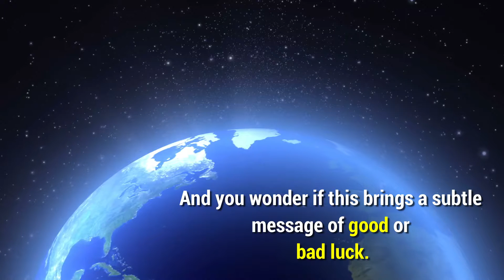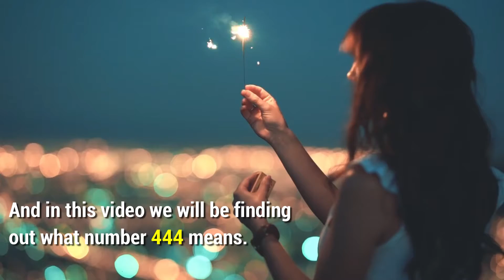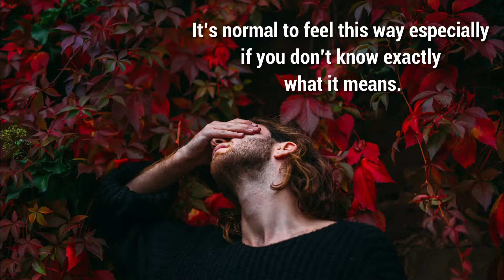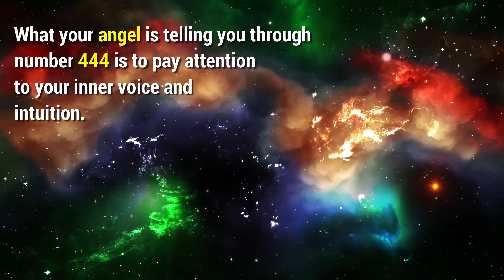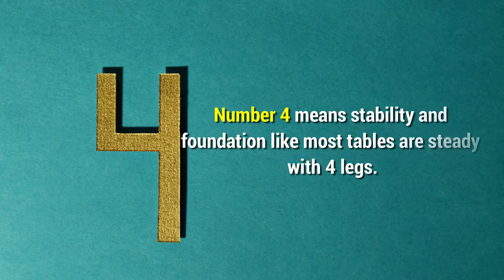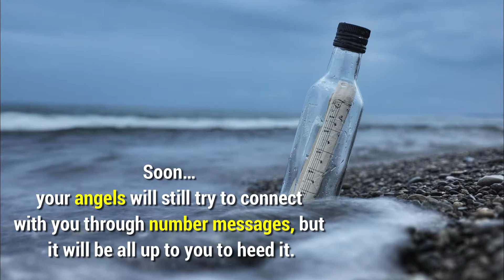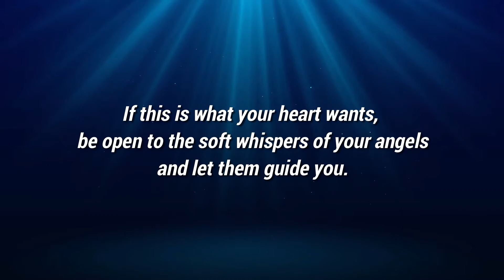Angel Number 444 - Meaning And Significance 👼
Have you been seeing number sequence 444 lately? In this video, you will learn about the meaning and significance of Angel Number 444. Make sure to watch until the end and be surprised. | 444 Angel Number